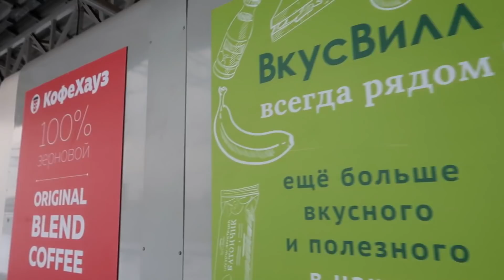SATVIK ENJOYED WATCHING 1ST TIME ICE SKATING SHOW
DOSTO !!! IS VIDEO MAI AAP DEKHOGE KI SATVIK NE BAHUT ENJOY KIYA USKO YE SAMJH NAHI AA RAHA HOGA LEKIN USKO KHOOB ACHA LAGA MAINE IS VIDEO MMAI APNE SABHI OFFICE KE LOGO SE NAHI MILVAYA PHIR KABHI MAUKA HOGA JARUR MILVAUNGA UMEED KARTA HU AAP LOGO KO YE VIDEO PASAND AAYI HOGI AB NEXT VIDEO JALDI AAYEGI AUR LOVE STORY BHI JALDI AAYEGI DOSTO BAS THODA SA INTEJAAR AUR AAP SABHI KO EK SURPRISE AUR DENE WALA HU NEXT VLOG MAI TOH JALDI MILTE HAI YE VIDEO ACHI LAGI TOH LIKE KAR DENA AISE TARAH TARAH KE SHOW HOTE HAI MOSCOW MAI JALLDI AUR KUCH DIKHAUNGA DASVIDANIYA !!!

canon g7x mark II

gorilla tripod

mini tripod

memory card

mobile gimbal